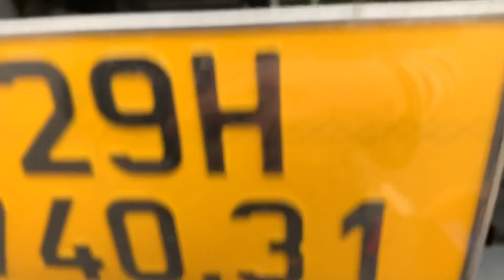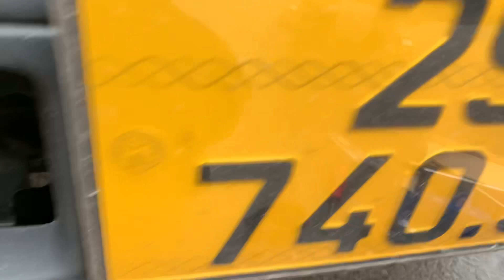Review chia sẻ kinh nghiệm và vị trí đẹp lắp đôi còi sen trên Xe isuzu QKR 270 mới cứng 2021